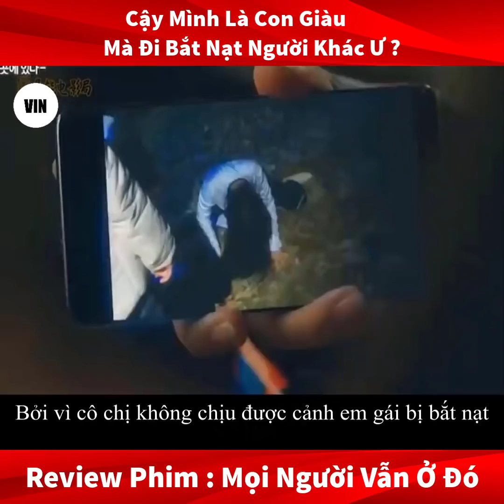Rivew phim Everyone Is There 2020